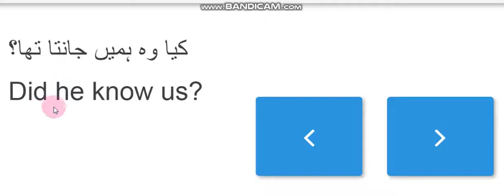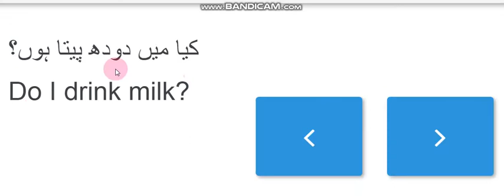English Class 7 Grammar Exercise No 9 Part B Page # 206